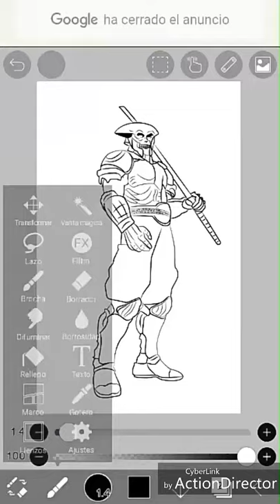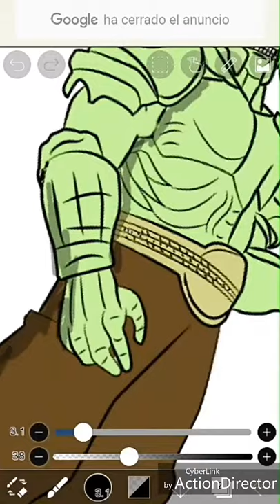Speedart yoshimitsu (tekken)